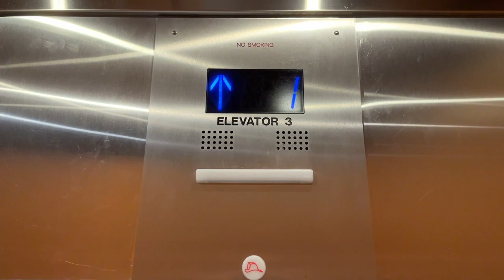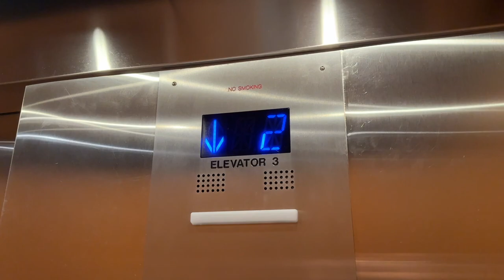OTIS Hydraulic B Elevator at Wyndham Sunset Building- Disney Springs- Lake Buena Vista, FL, USA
One of the few times I'm legitimately glad something's been modded.

Specifications:
Number of elevators on bank: 1
Manufacturer: OTIS
Model Name: HydroAccel
Model Type: Hydraulic Mod
Year Installed/Modded: 1972/?/2020ish
Modernizations:2
Former Manufacturer:  General, MontgomeryKONE
Former Fixtures: GAL Jet Plus, Innovation Bruiser
Notes:  N/A
Landings served: 5
Fixtures: Series M2
Call Fixtures: Series M2
COP Fixtures: Series M2
Scale (1-10): 5.64